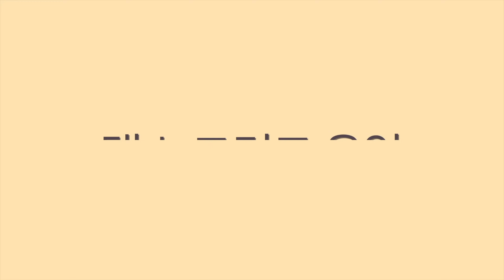요새는 놀 줄 아는 가수가 없어⎪라이브 편집본⎪트레이닝의 단점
이유야 여러가지가 있겠지만
저는 이렇게 생각합니다
본론보다 잡설이 더 많지만 재미있게 봐주세요!